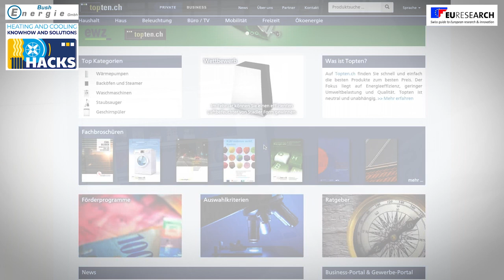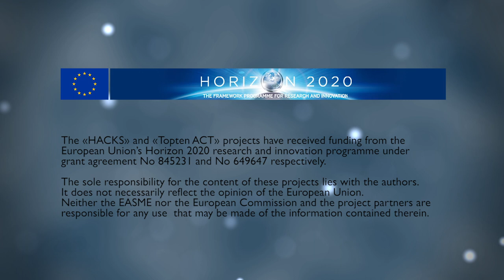HACKS – Heating and Cooling Knowhow Solutions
The swiss company Bush Energie based in Graubünden operates the platform for best products Topten to help consumers choose energy efficient appliances for 20 years. The new H2020 project for Energy Efficiency HACKS focuses on “Heating And Cooling Know-how and Solutions” for the private housing sector. Dr. Eric Bush, Director Bush Energie GmbH presents with Hélène Rochat and Maike Hepp, Project Managers Topten.ch, HACKS. This project is supported by the WWF, as Elmar Grosse Ruse, Program leader Climate and Energy, WWF Switzerland, explains.